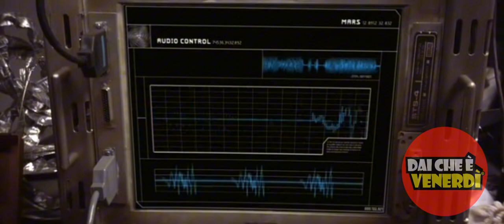Mission to Mars | La verità sul codice segreto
Mission to dioporco è la versione di dai che è venerdì del famoso film "Mission to Mars". Qui nella versione del venerdì ovviamente dove si cerca di capire un codice segreto che riguarda il venerdì.